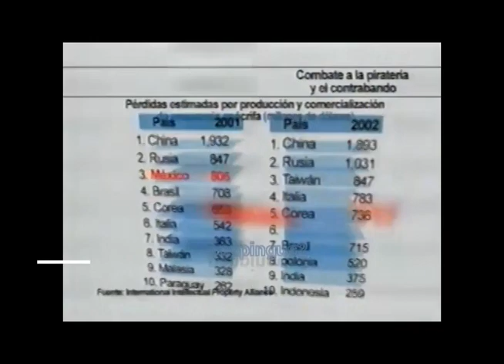Comerciales mexicanos: Gobierno de la Republica 2003 3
Combate a la piratería y al contrabando